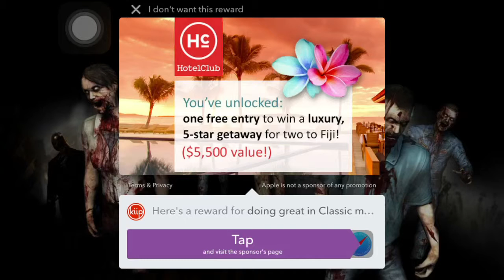INTO THE DEAD